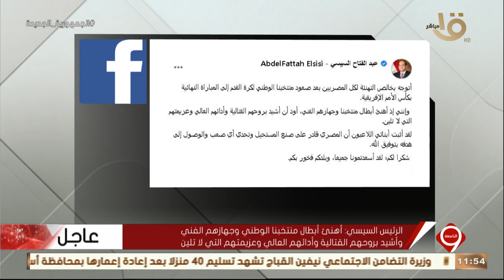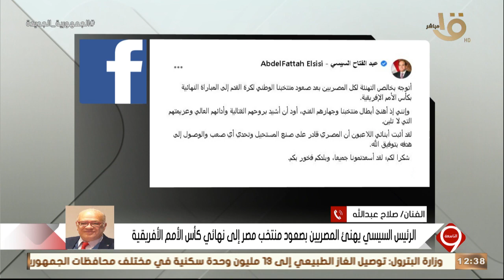التاسعة| الفنانة القديرة ميمي جمال في ضيافة التاسعة